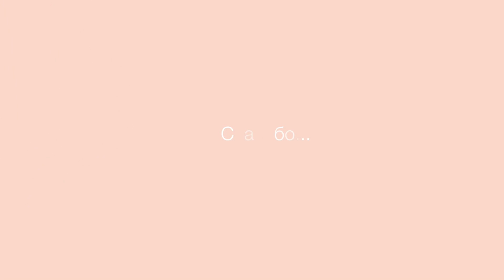Открытие STUDIO MANIQ 14/05/2016